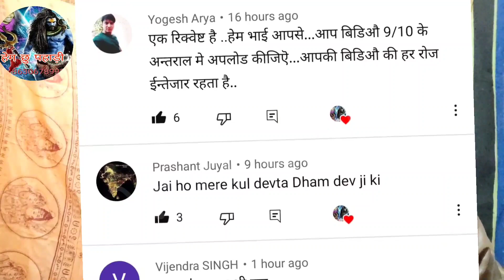नागेंद्र देवता की जन्म की कहानी||naagendr devata kee janm kee kahaanee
नागेंद्र देवता की जन्म की कहानीnagela

नागेश्वर ज्योतिर्लिंग की कथा,अगला जन्म,जैसा कर्म वैसा जन्‍म,नागदेव,श्रीमद्भगवदगीताकेगूढ़ रहस्य,नाग,नागिन,नागमणि
जय नागेंद्र देवता,नागेन्द्र देवता,जय महेंद्र देवता,जय महेंद्र देवता मंदिर,महेंद्र देवता पुर्ण गीत,नगेला देवता,जय नगेला देवता,श्री महेन्द्र देवता की पूजा,नगेला देवता का पाठ,जय नरसिंग देवता,जय बाबा रामदेव महेंद्र कपूर,नगला देवी की भागवत,ratkot bindi nagendra devta ki danda ki jaat padal yatra 2022,nagendra devta new latest garhwali jagar mandan kotig,uttarakhand devi devta dhol damo mandan jagar kotig,garhwali devi devta dhol damo mandan jagar kotig
Not = दोस्तों यह वीडियो उत्तराखंड की लोकगीतों और संस्कृति पर आधारित है यह केवल ज्ञान मात्र के लिए है इससे उत्तराखंड की संस्कृति को हम लोग आगे बढ़ा सकते हैं कई वर्षों से उत्तराखंड की संस्कृति लुप्त होते जा रही है उसे आगे बढ़ाने का हमारी टीम की सहायता से उसे आगे बढ़ाने का प्रयास किया जा रहा है बस आप लोगों से रिक्वेस्ट है आप लोग इस योजना में हमारा साथ देंगे दोस्तों मैंने इसमें कई गानों का प्रयोग कर आ गया है उनका भी आभार व्यक्त करना चाहता हूं धन्यवाद

Aap like यह मेरा इंस्टाग्राम लिंक है आप मुझसे कुछ पूछना चाहते हो तो यहां कमेंट जरूर करें instagrams.

पुराने सभी वीडियो के लिंक यहां जाकर आप सभी देख सकते हैं

https youtu be/m Ux6gc1ogM
https youtube/vrFLgKdk7nA
https youtu be/6jMJCe2 9Vk
https youtu be/Rk05emd0iWs
https /youtu be/ts8GUmAXkcg
https:/ youtu be UK6yEO2ZLIQ
https:/ youtu be/7fvfIuh3in0
https:/ youtu be Uw9Wq2aas6k

सर्चिग

1,आल्हा उदल की कहानी,शिव धनुष की कहानी,अरुणा ईरानी की जीवनी,बहादुरी का प्रतिक,चम्पा मेथी का सबसे शानदार सांग रामलाल मुन्शी,पब्लिक का पसन्ददीदा गाना,धोबी का सीता माता पर संदेह,इतिहास,भारत का वीर पुत्र महाराणा प्रताप,सौतिनिया का झगड़ा,बुंदेली शादी ब्याह गाली,चंपा मेथी का सबसे सुपर हिट सांग,रामायण की अद्भुत कहानियाँ,सावन का महिना,हनुमानजी की भक्ति,देहाती लोकगीत का धमाल,मत्तय मराठी बाइबल,आल्हा ऊदल की वीर गाथा,सीता की अग्नि परीक्षा
गोलू देवता
चितई गोलू देवता
घोड़ा खाल गोलू देवता
 चमन खान गोलू देवता
दुखहर्ता गोलू देवता
 कृष्ण अवतार
 भैरव अवतारी गोलू देवता
 शिव अवतारी
 गुरु देवता
 चिट्ठी टू लगता है
 गोलू देवता को

Not यह वीडियो केवल ज्ञान के लिए है यदि मेरा वीडियो या आवाज किस से मिलती है कॉपी क्लेम ना करें क्योंकि ज्ञान के लिए बनाया गया वीडियो👏👏👏👏👏👏👏👏👏👏👏👏👏👏👏